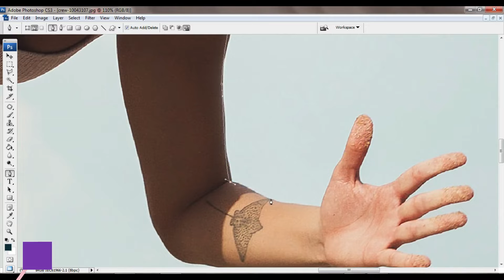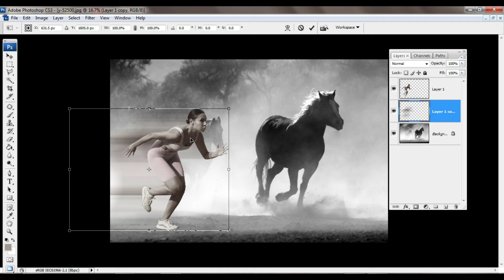How To Get More Results Out Of Your Photo Editing Changing | Tha Beckground Change New Style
How To Get More Results Out Of Your Photo Editing Changing
Tha Beckground Change New Style
Colour Photo Replace To Bw Effect